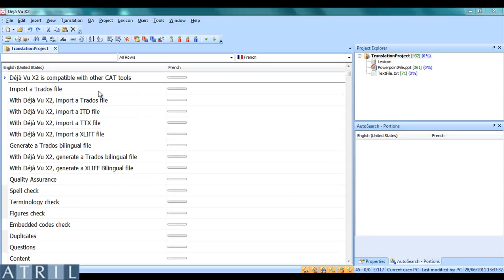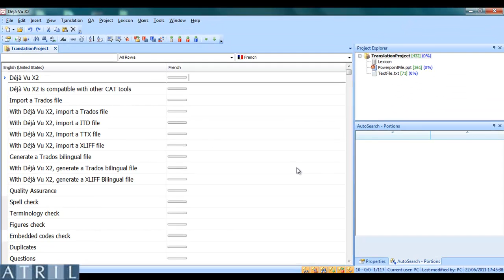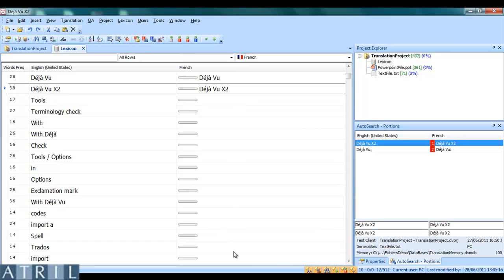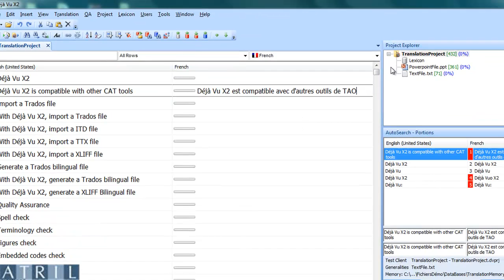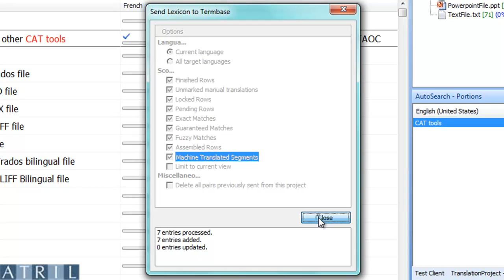Déjà Vu X2 - Create a Lexicon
How to create a Lexicon
How to extract terminology
How to export it to your TermBase
How to export it to Excel for your client